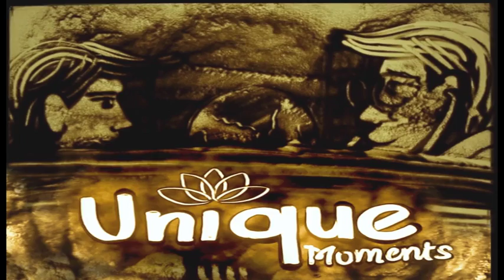Happy Birthday Dr. RIYAZ AHMAD – Exclusive sand art brought to you by JBCPL